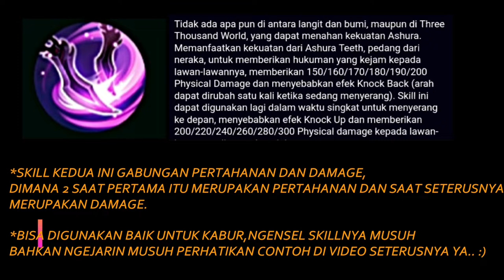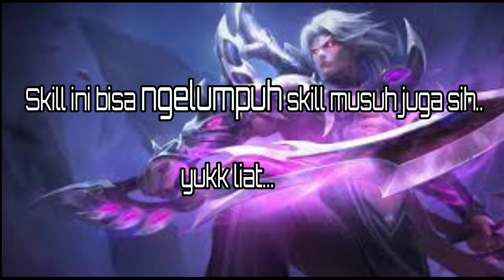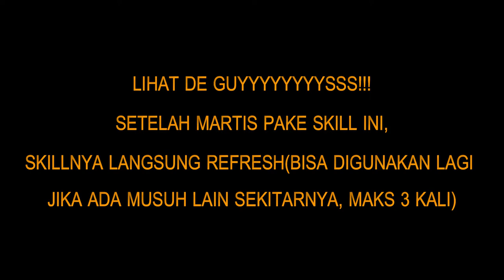TUTORIAL MARTIS TOP GLOBAL 2018 TERUS LEGENDARY !!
Hi guyss.. video ini kasi tips & tricknya pakai hero MARTIS di Mobile Legend, juga rahasia skillnya, cara pake yang betul agar terus LEGENDARY!!..

Cara pakai martis yg benar di season 10,emblem martis, set item martis,spell martis, walau ga ada skin god of war lagi tapi tetap legendary ya.. :D

gue juga ngasi rekomendasi set item ama set emblem yg cocok bt martis dlm video  ini guyss..

Harap bemanafaat ya.. maaf kalo ada yg kurang.. soalnya gue juga masih di peringkat belajar.. hehe.

SOSMED LAIN :

( akan datang)

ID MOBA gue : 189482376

follow ya guys untuk dapat Diamond ama Skin...:D

Oh ya Jg lupa, Skin terbaru Martis God of War akan segera hadir ya..